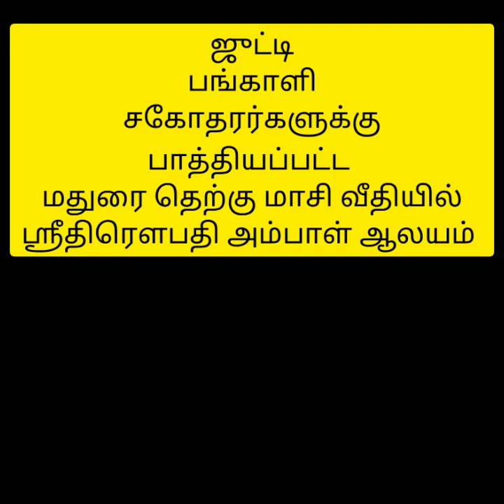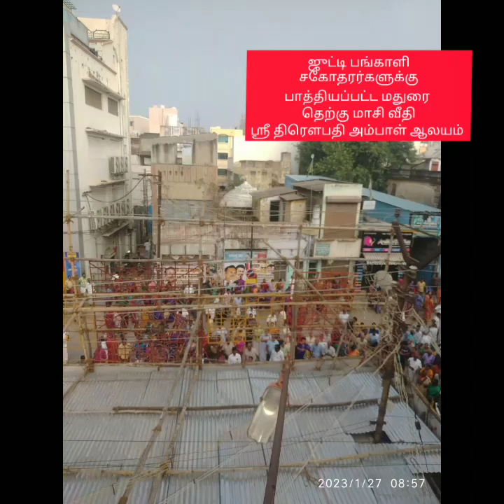மதுரை தெற்கு மாசி வீதி ஸ்ரீ திரௌபதி அம்பாள் ஆலயம் கும்பாபிஷேகம் 2023 ஜனவரி 27